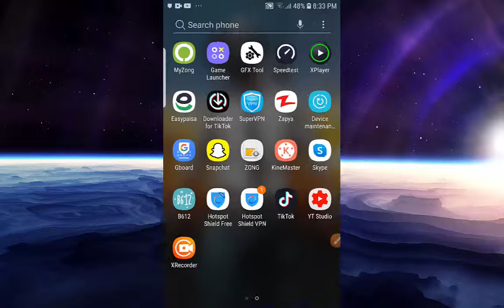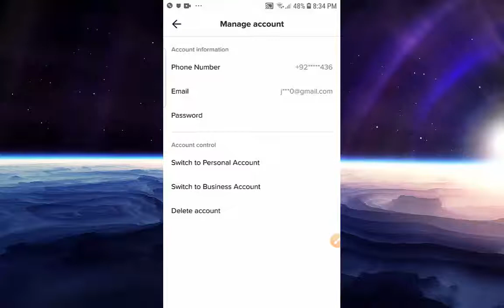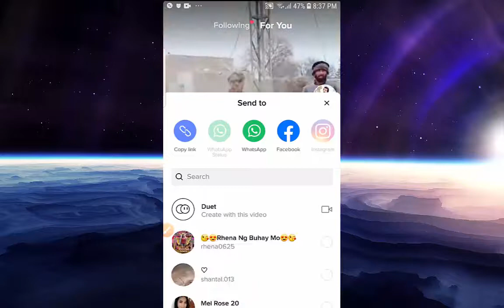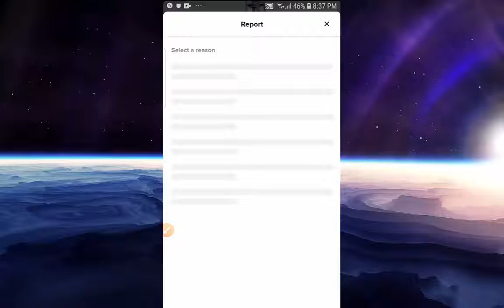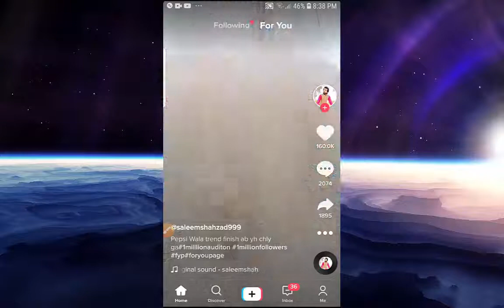Tiktok Foryou Trick | Foryou Tiktok Trick 2021 | Video Foryou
Hi
I am Asif  Welcom to our Youtube Channel Jeed Gamer Yt.
About This Video:Tiktok Foryou Trick | Foryou Tiktok Trick | Foryou Trick | Foryou Tiktok Trick 2021 | Video Foryou

My pubg 🆔 JeedGamerYT
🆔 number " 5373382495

channel